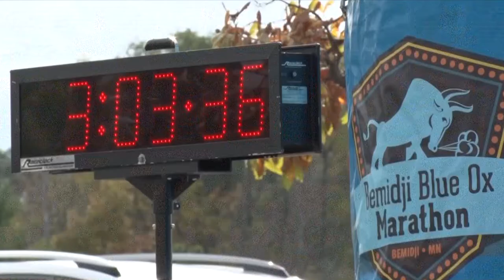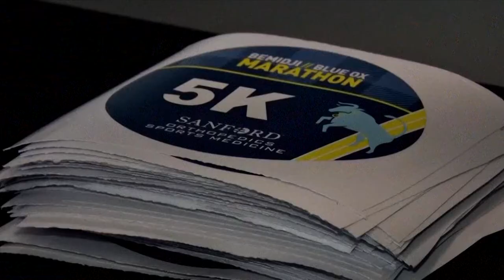This Year's Blue Ox Marathon Kicks Off in Bemidji